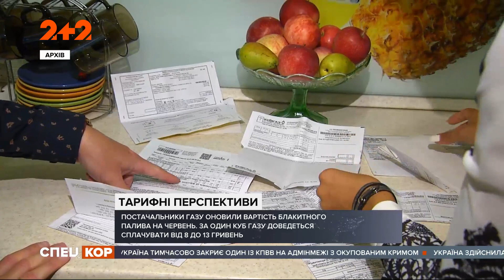В Украине опять поднимут тарифы на газ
UA - Нові тарифи на газ! Постачальники блакитного палива оновили дані щодо вартості цього енергоресурсу на червень. І тепер за один куб газу доведеться сплачувати від майже 8-ми гривень і аж до понад 13-ти! Це практично вдвічі більше від зимової вартості. Чому так сталося і чи не отримаємо до опалювального сезону іще вищий цінник?

RU - Новые тарифы на газ! Поставщики голубого топлива обновили данные по стоимости этого энергоресурса на июнь. И теперь за один куб газа придется платить от почти 8-ми гривен и до более 13-ти! Это практически вдвое больше зимней стоимости. Почему так произошло и не получим к отопительному сезону еще выше ценник?